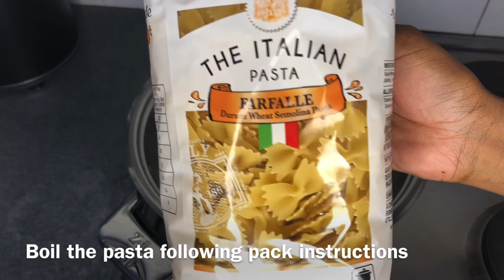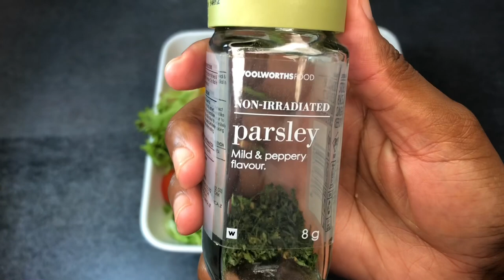Bow Tie Pasta Salad Recipe